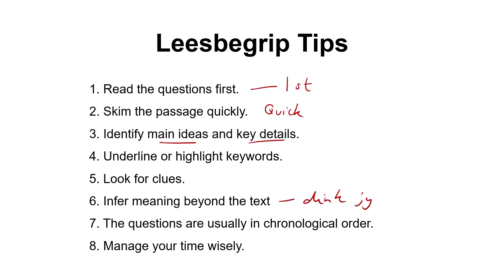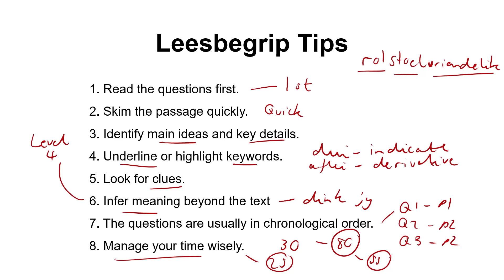Begrip Tips | Afrikaans FAL